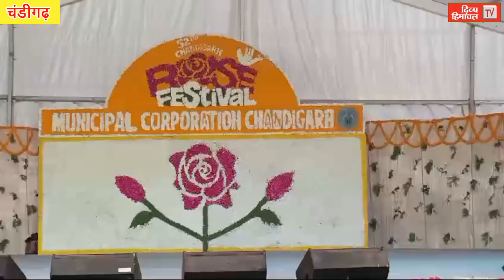सिटी ब्यूटीफुल में अंतरराष्ट्रीय गुलाब मेले का आगाज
सिटी ब्यूटीफुल में अंतरराष्ट्रीय गुलाब मेले का आगाज#divyahimachaltv